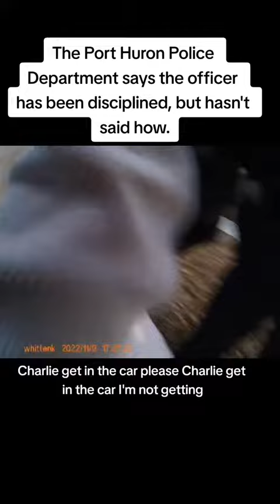police officer punches man in face 🙀•POSTED FOR EDUCATIONAL PURPOSES